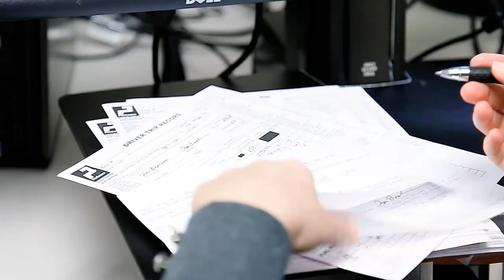Keep Your Business Moving Forward with PacLease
PacLease is one of the fastest-growing  commercial truck leasing companies in the transportation industry. With independent and company-owned full-service leasing locations throughout the United States and Canada, PacLease provides customized full-service lease, rental and contract maintenance programs designed to meet your specific fleet needs. We also provide a suite of services to help with driver safety training, toll billing management, fuel tax reporting, and vehicle telematics so you can focus on running your business.

Video Credits:

Music: Depths of the Soul V5-JP - Kings Road - Epic Orchestral Action